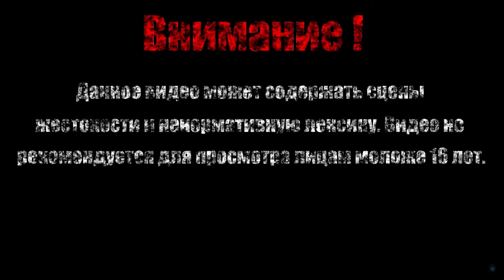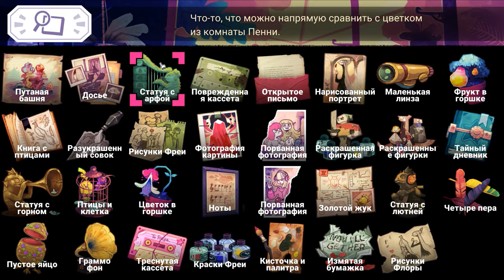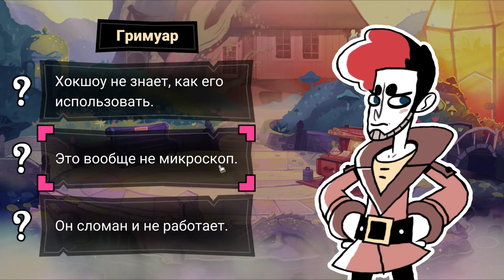АГА ВОТ И ЗАЦЕПКИ【Tangle Tower】#8